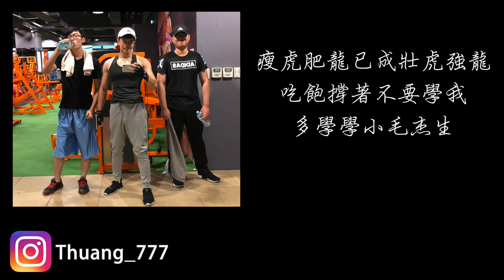【子恆】百日計畫！從有到無的健身經驗分享談！